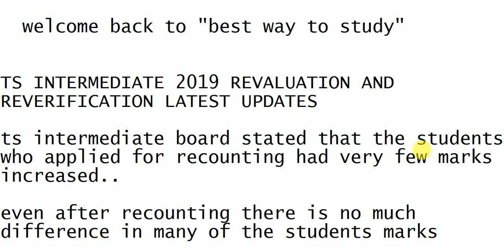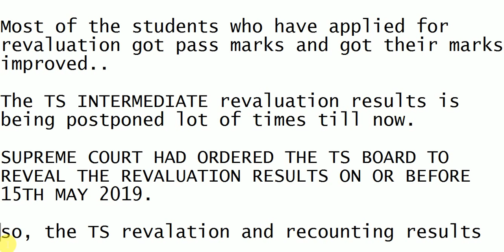TS INTERMEDIATE REVALUATION 2019 LATEST UPDATES || TS INTER REVALUATION RESULTS RELEASING TOMORROW